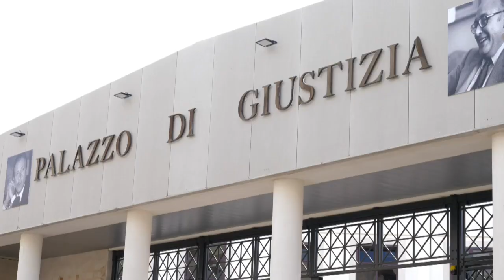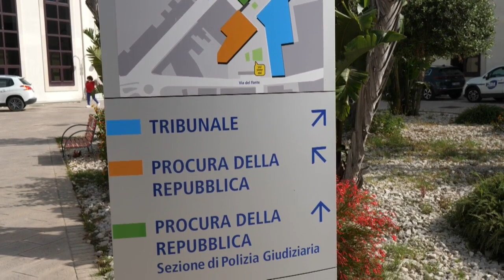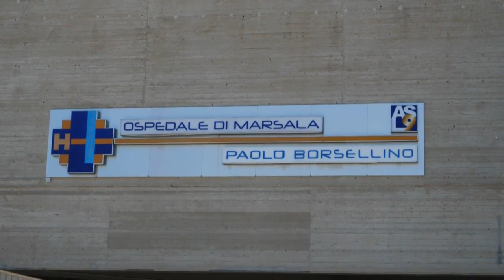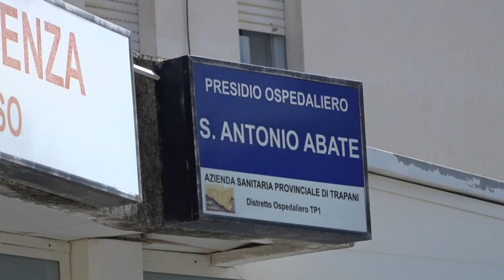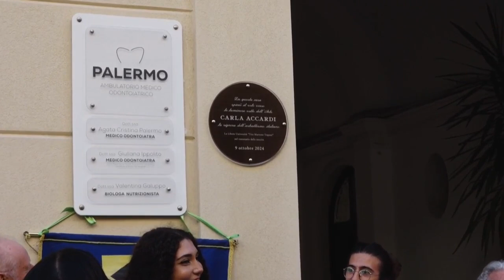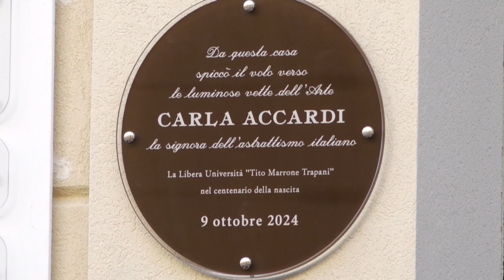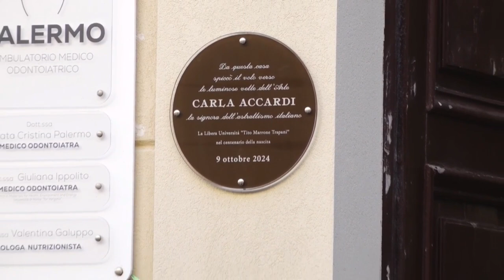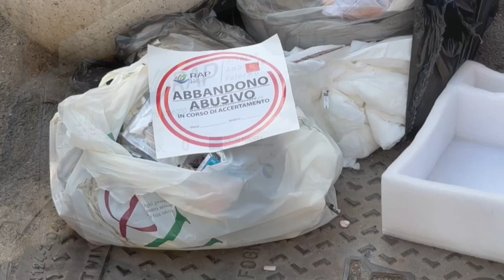TG SUD - LA CICLABILE DELLA DISCORDIA - 09 10 24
CICLABILE DELLA DISCORDIA
Trapani si divide fra chi gradisce il nuovo lungomare con l'agevolazione per i ciclisti e chi, invece, lamenta la restrizione della carreggiata
UN OMICIDIO DA CHIARIRE
Continuano le indagini sull'assassinio di Salvatore Di Salvo: la vittima stava cercando di fuggire ma chi è, perché lo ha ucciso?
FAR WEST PRONTO SOCCORSO
L'appello dell'Ordine dei medici di Trapani sulla sicurezza dei sanitari in prima linea e sulla necessità di sburocratizzare il lavoro dei medici di medicina generale
IN MEMORIA DI CARLA ACCARDI
Inaugurata stamattina la targa dedicata alla pittrice trapanese che visse la sua infanzia in centro storico
SALVIAMO I BOSCHI
Erice impegnata nella pulizia del patrimonio boschivo chiama a sostegno volontari e cittadini
SERIE C, CATANIA E TURRIS PENALIZZATE
Arrivano le sanzioni per le due società nel frattempo il Trapani si prepara alla sfida contro Messina
PALERMO, E' EMERGENZA
Continua il nostro focus sulla situazione emergenziale che riguarda i rifiuti in Sicilia. Oggi ci soffermiamo sulla città di Palermo